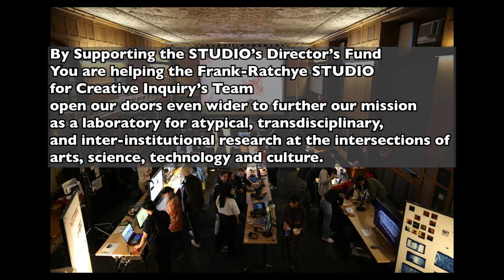2023 Day of Giving for the STUDIO!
Donating to the Director's Fund at the Frank-Ratchye STUDIO for Creative Inquiry supports projects, programs and students to advance the STUDIO’s mission through our support of innovative, collaborative, and interdisciplinary research at the intersection of the arts, science, technology and culture.

Your support directly supports committed creative CMU students, faculty, and staff from across the university. This diverse mix of STUDIO community members come from every part of CMU, making the STUDIO an enduring and historically unique environment where anyone, from any year or discipline, can collaborate on world-class creative technology projects.

Your support this Giving CMU Day will open up a new world of opportunity!